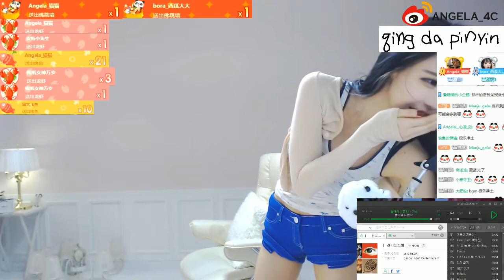2017 05 06 Angela TV 趙世熙 火熱性感周六 part 2